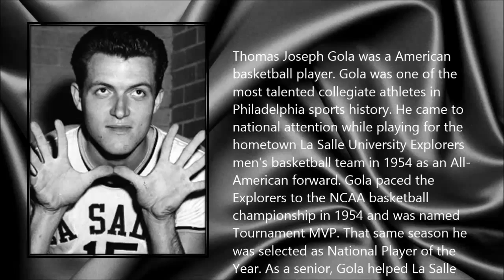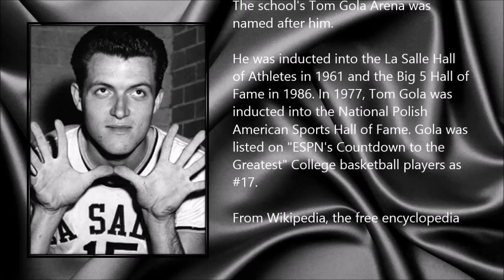Tom Gola ● A Simple Tribute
ThomasJoseph Gola (13 January 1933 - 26 January 2014)